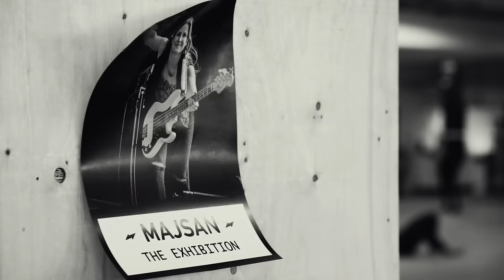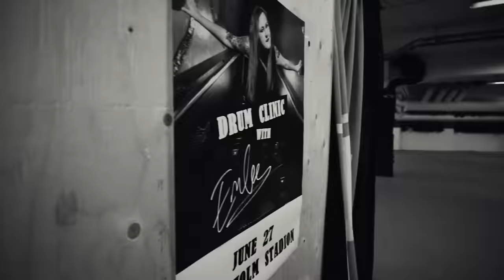THUNDERMOTHER - You Can’t Handle Me (2021) // Official Music Video // AFM Records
Taken from the album "Heat Wave – Deluxe Edition" – OUT MAY 21th, 2021

Produced & Mastered: Soren Andersen - Medley Studio Copenhagen 2021
Label: AFM Records
Director: Nina Zacco
DOP: Ted Lindén
Dancer: Heidi Salminen
Fighter: Mikaela Hammarström
Big Thanks to Nexus Stockholm, Östermalms Saluhall and Skogskyrkogården.

Follow Thundermother!

THUNDERMOTHER keep fighting for Rock'N'Roll - following their international Chart Hit album "Heat Wave" is a brand-new single called "You Can´t Handle Me" heradling the release of special deluxe edition of the highly acclaimed masterpiece. Phat hot groovin' Hard Rock from the first to the last note!

Lyrics:
I SHOOK YOU UP
AND YOU´RE ABOUT TO EXPLODE
JUST ONE LOOK CAN MAKE YOU OVERLOAD
EVER SINCE I GOT YOU
INTO MY BED
YOU’RE SLIPPING UNDER
AND YOUR OVER YOUR HEAD

DON’T KNOW WHAT YOU’RE DOING
WHO YOU THINK YOU´RE FOOLING
EVERYONE CAN SEE
THAT YOU CAN’T HANDLE ME // NO
PUTTING ON A BIG SHOW
BUT YOU BETTER LET GO
YOU DON’T KNOW WHAT I NEED
YOU CAN’T HANDLE ME

I KNOW YOU WANT IT SWEET
BUT I ALWAYS PLAY ROUGH
I’M TO MUCH FOR YOU
BUT YOU CAN’T GET ENOUGH
SO IF YOU WANT SOME PAYBACK
FOR THE TIME THAT YOU SPENT
YOU’RE ON A FAST TRACK TO AN ACCIDENT

EVERYONE CAN SEE (IT)
THAT YOU CAN’T HANDLE ME
'CAUSE YOU CAN’T HANDLE ME

YOU’RE OUT OF YOUR LEAGUE
YOU THINK YOU’RE TOUGH
BUT THAT’S A FANTASY
YOU’RE SLIPPING UNDER
AND YOU’RE OVER YOUR HEAD
YOU’RE ON A FAST TACK TO AN ACCIDENT